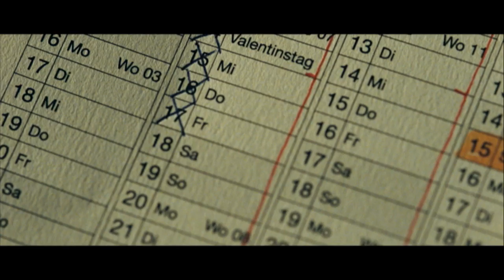Heute bin ich Blond | FIRST LOOK clip (2013) Lisa Tomaschewsky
- Darsteller / cast: David Rott , Lisa Tomaschewsky
Genre: drama
Regie / directed by: Marc Rothemund
Kinostart Deutschland: 2013
Kinostart USA: 2013

Verwendung mit freundlicher Genehmigung von Universum Film